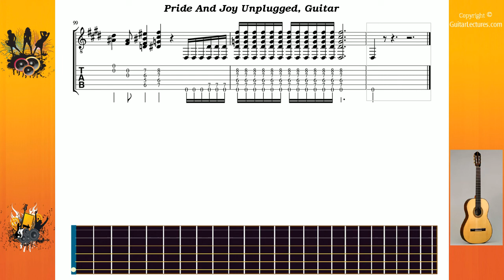Pride And Joy Unplugged - Vaughan Stevie Ray - Guitar